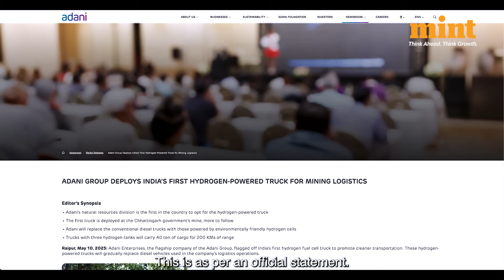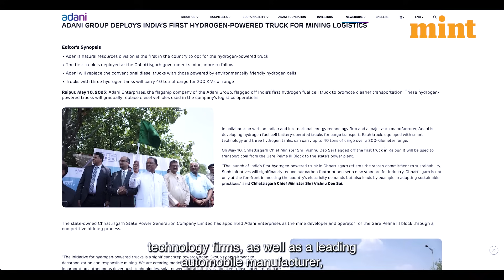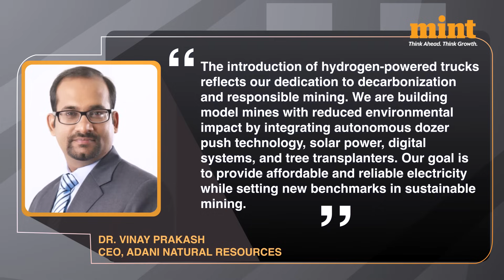Adani Launches India’s First Hydrogen Truck, Aims To Replace Diesel Trucks Soon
In a major step that could replace diesel trucks, Adani Enterprises, the flagship entity of the Adani Group, has launched what it claims is India’s first hydrogen fuel cell-powered truck. Marking a major step toward cleaner and more sustainable transportation in the country, these hydrogen-powered vehicles are set to gradually replace diesel trucks used in the company's logistics operations, this is as per an official statement. Watch!